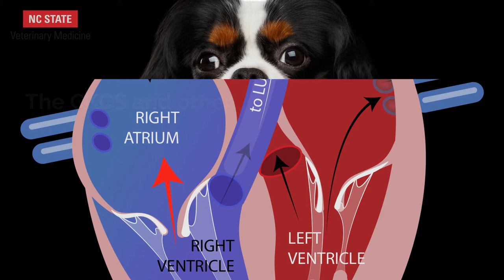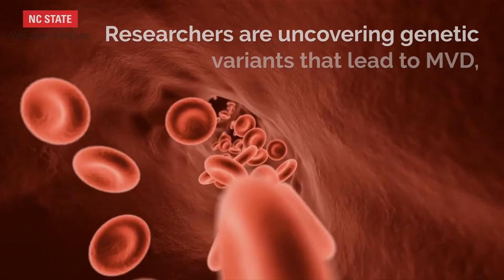The Cavalier King Charles Spaniel Health Research Endowment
When you love something - especially when it loves you back - you want to protect it. That's why Cavalier King Charles Spaniels owners and enthusiasts founded the Cavalier King Charles Spaniel Health Research Endowment: They want these dogs to live long, healthy, joyful lives.